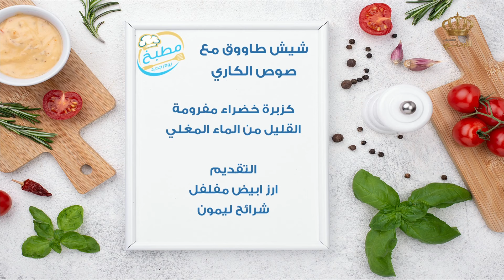شيش طاووق مع صوص الكاري😋😍